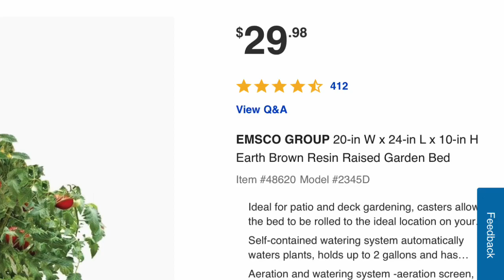Growing Vegetables in a self-watering planter. Full review and garden follow-up.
Hi everyone. I hope you enjoy this video and that you are happy and healthy. Talk to ya later, bye. 💚🤗💚✌🏼